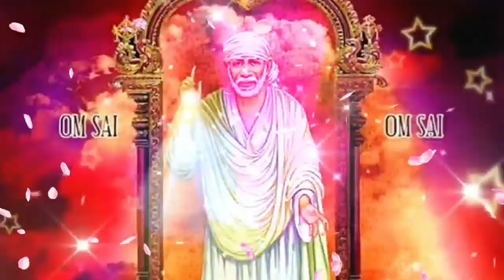Sai Baba message in Tamil | Sai Baba advice in Tamil | Sai Baba blessings daily messages Tamil